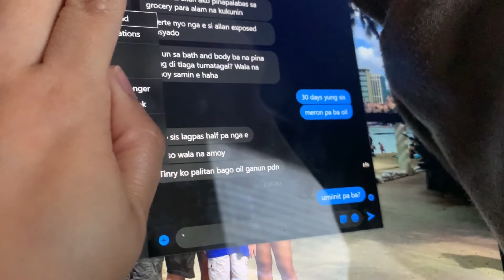Quarantine Walk-VLOG#59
God Bless! 🙏🏼